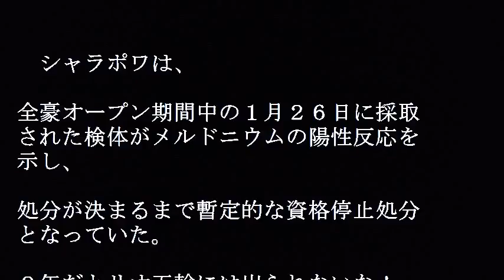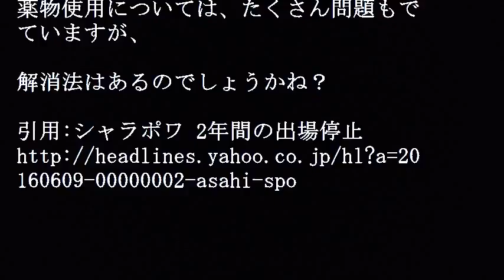シャラポワ、２年間の出場停止処分決定！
テニスのシャラポワが禁止薬物で２年間の出場停止処分が決定した！メルドニウムの陽性反応がでたので仕方がないのかな？

【関連動画】

シャラポワ：全豪OPでドーピング陽性！暫定資格停止処分「知らなかったｗ数年間出場停止か！？」（生島淳・荒川強啓）

世界ランク、女子テニスのシャラポワがドーピング告白！暫定的出場停止で引退は否定